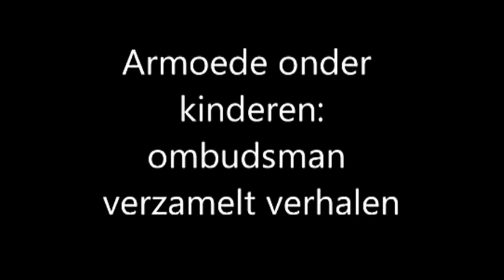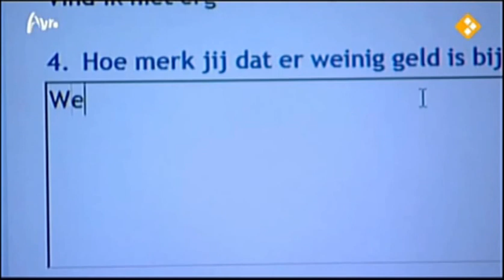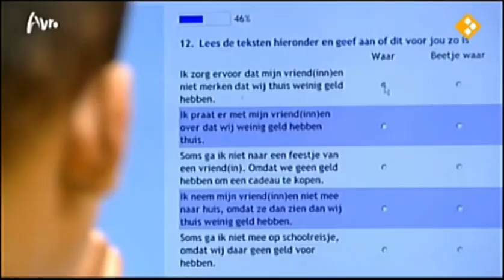EenVandaag - Armoede onder kinderen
Niet mee kunnen met schoolreisje, of erger nog: zonder ontbijt naar school. Kinderombudsman Marc Dullaert is geschrokken van de reacties die hij kreeg bij het meldpunt voor kinderen in armoede.

De afgelopen jaren zijn er 50.000 kinderen bijgekomen die opgroeien in armoede. 1 op de 9 kinderen zit in de gevarenzone: in totaal zijn dat er in Nederland alleen al 377.000.

Met onder meer het meldpunt doet de ombudsman onderzoek naar armoede onder kinderen. Sinds vorige maand kunnen kinderen zelf vertellen hoe dat is; morgen sluit het meldpunt en moet duidelijk worden hoe kinderen armoede ervaren.